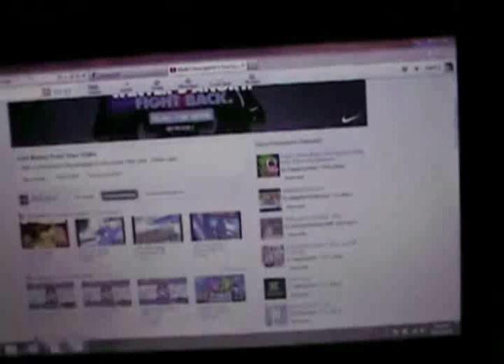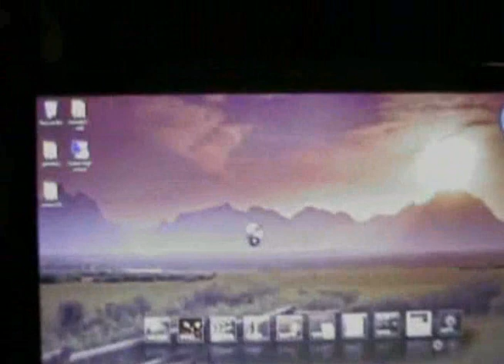Thanksgiving 2011 - 11/24/2011 Vlog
Sitting in my room making this vlog when I should've been downstairs with my family. Mostly discussing things that were to come, and things that weren't to come in the long run!